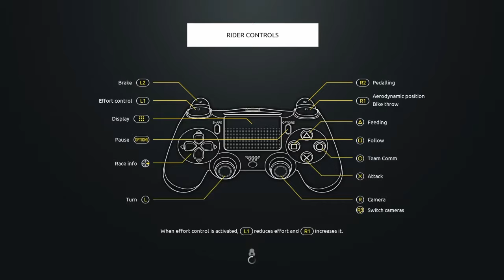Tour de France 2016 - PS4 - Stage 15 [ Bourg-en-Bresse - Culox ] Nibali and Froome attack Contador